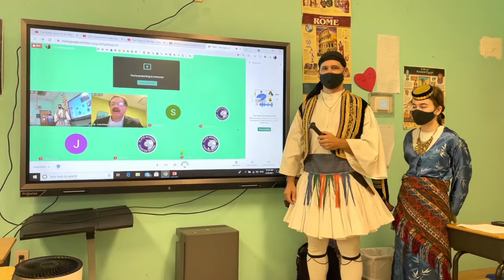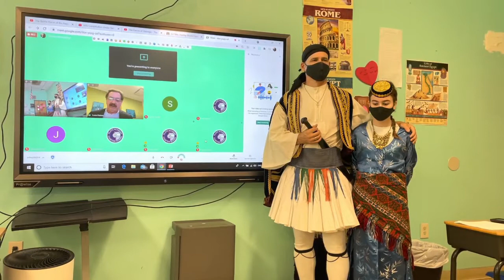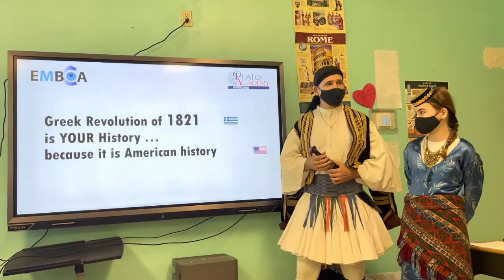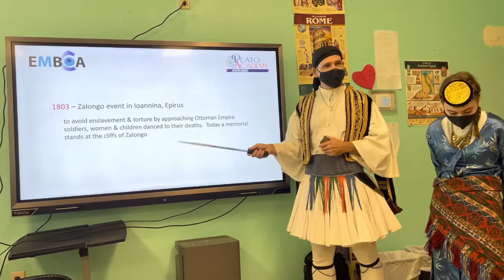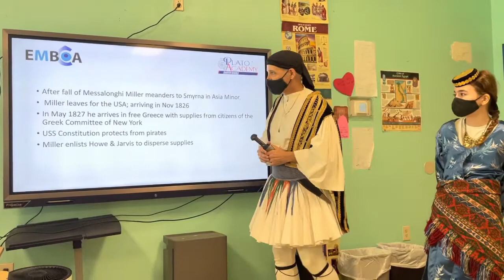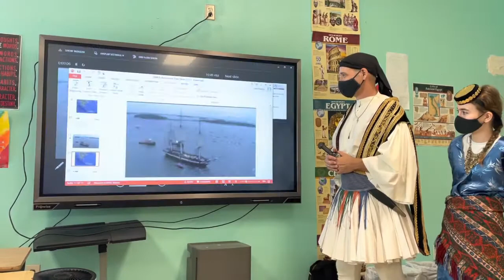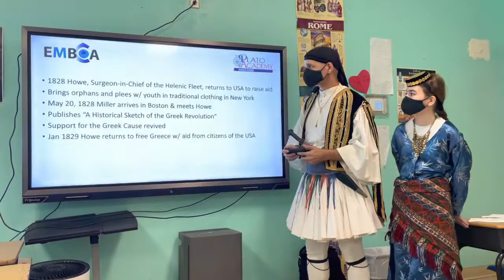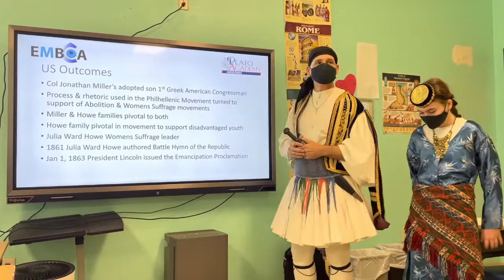Bicentennial Presentation at Plato Academy Seminole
For EMBCA and with many of our events we have emphasized education as a priority. As such we are very proud that last Friday April 23rd and as part of EMBCA’s American Hellenic Revolution of 1821 Bicentennial Committee we made a presentation  streamed live to all 9 multi-ethnic/ multi-cultural Elementary/Middle Plato Academy Schools in Florida. These were (Hellenic charter) schools including: Tarpon Springs, Clearwater, Tampa, St. Petersberg, Largo, Palm Harbor, Trinity & Pinellas Park.. Eric Hill , a member of the Committee, and his daughter were live on site in Florida and his lecture was entitled "The Greek Revolution of 1821.. is Your History .. Because it is American History. "   Lou Katsos EMBCA’s President introduced the event from New York. Eric's PowerPoint presentation included streaming videos including the Dance of Zalongo (US Army), the USS Constitution in the Boston Harbor & the Battle Hymn of the Republic (USArmy).